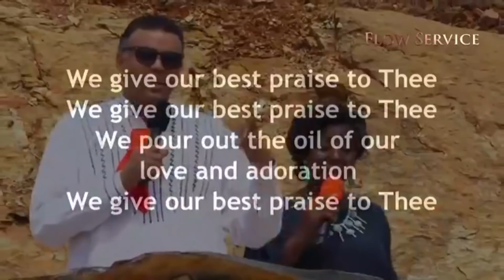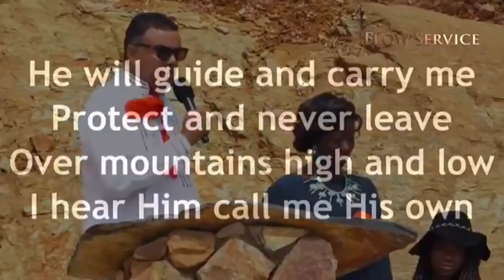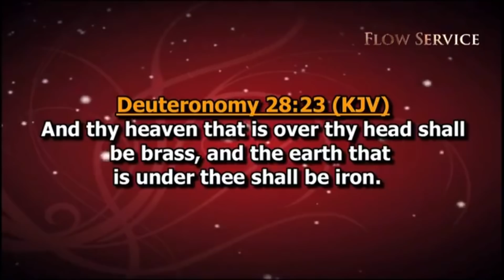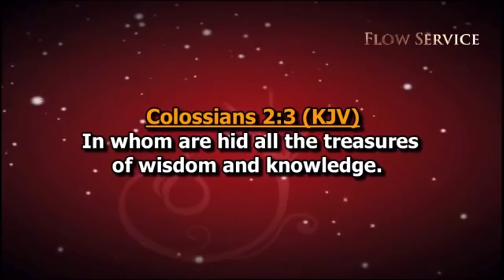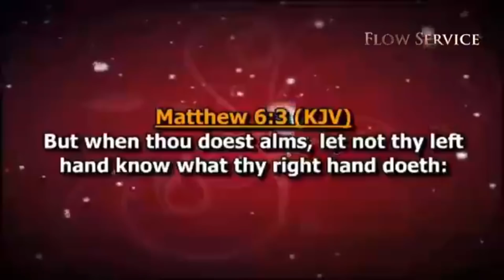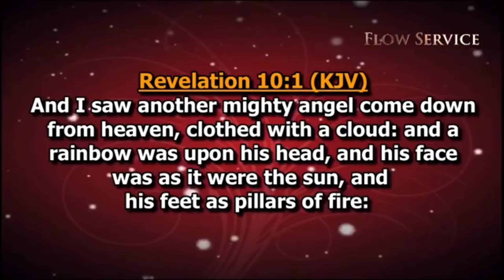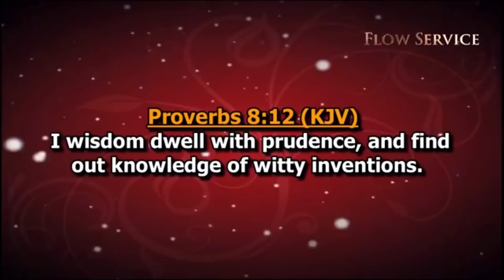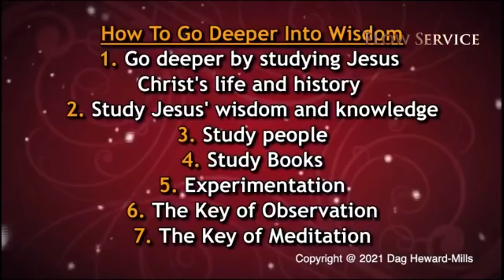HOW YOU CAN GO DEEPER IN WISDOM & KNOWLEDGE || DAG HEWARD-MILLS || FLOW SERVICE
GOING DEEPER IN WISDOM & KNOWLEDGE
DAG HEWARD-MILLS
FLOW SERVICE

Timestamp
0:00 New Song - Best Praise
24:32 Offering Time
47:10 Going Deeper in Wisdom & Knowledge